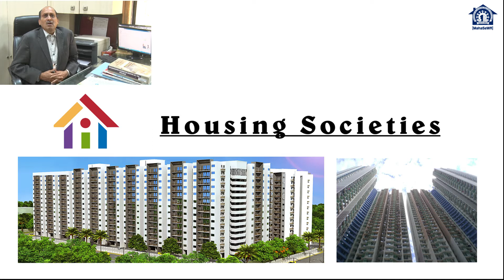General Election 2019 (Hindi)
Presented by  Maharashtra Societies Welfare Association (MahaSeWA). Subject General Election 2019 (Hindi). by the keynote speaker is Housing Guru CA Ramesh Prabhu, Chairman, MahaSeWA.